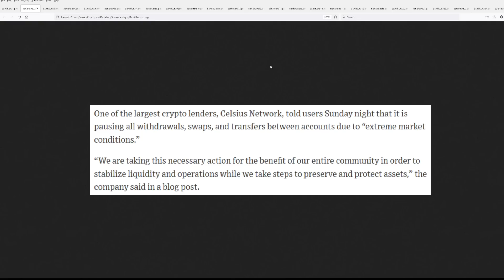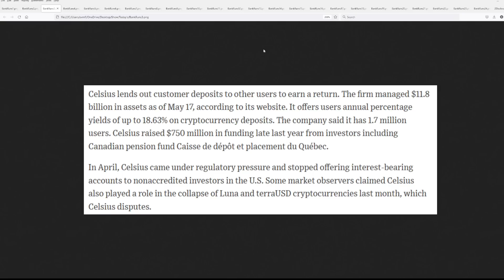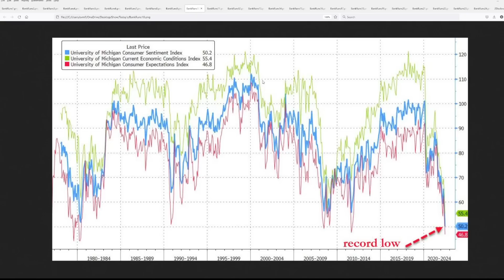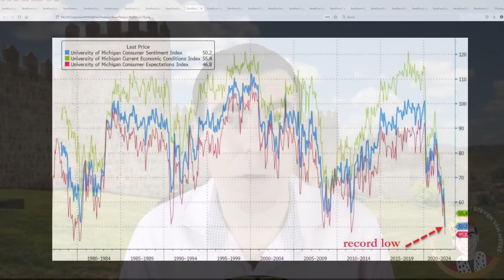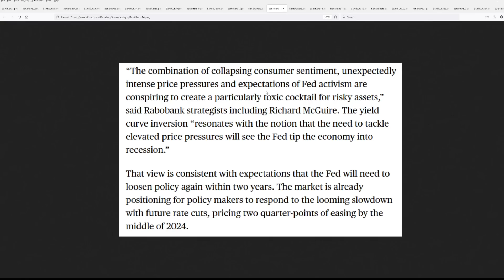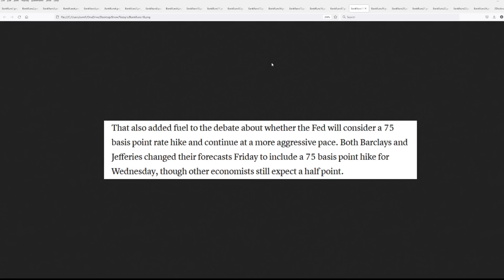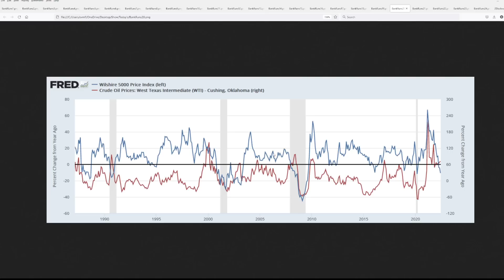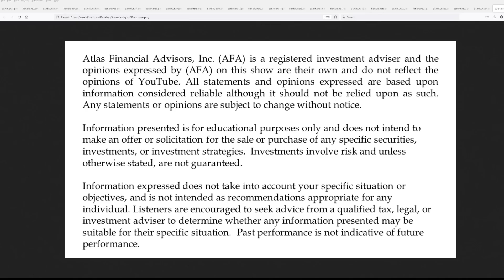Pull Your Money Out Now as Over $11 Billion in Deposits are Frozen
A major crypto lender has frozen over $11 billion of deposits as crypto prices are crashing. Panic has roiled the markets as fears of a 75 bps rate hike are now on the table with inflation running at the hottest level in over 40 years.